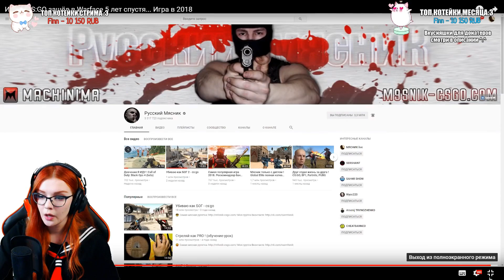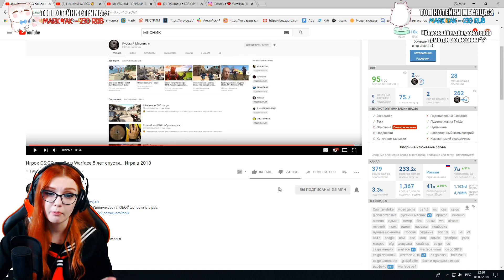Игрок CS:GO зашёл в Warface 5 лет спустя... Игра в 2018 РЕАКЦИЯ НА РУССКОГО МЯСНИКА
♥ РАСПИСАНИЕ♥
Видео - 4-6 раз в неделю
Стримы: СР, СБ 18:00 по МСК

Хееей, меня зовут Юля :3 Я рада приветствовать тебя, да-да, именно тебя, на своём канале. Здесь ты можешь найти много чего интересного, а именно: реакции на различные видеоролики (клипы, скетчи, топы и прочее), блоги, в которых я делюсь своим мнением со зрителями, обзоры, стримы по различным играм и прочее.